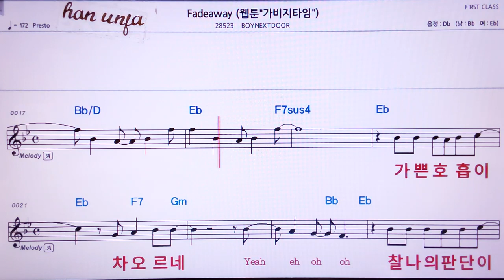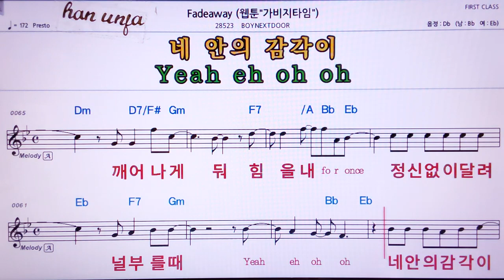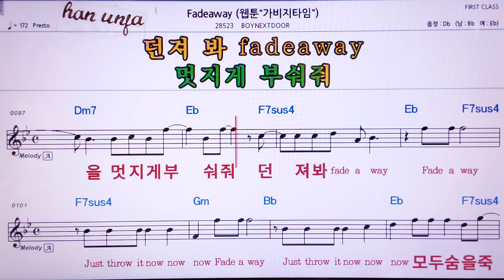💖Fadeaway/BOYNEXTDOOR 👍MR,노래방, 가라오케, 악보, 코드, 가사 ,Karaoke,반주